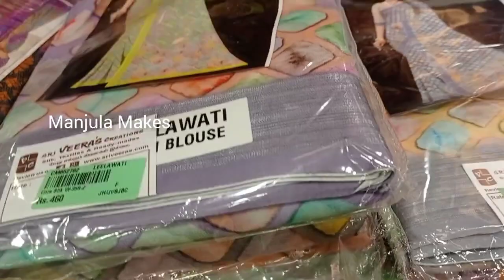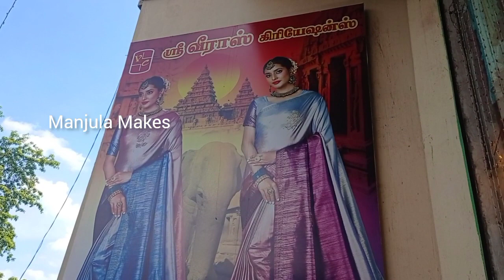Deepavali Sarees Raw silk, Linen, Fancy Cotton,Fancy Silk Sarees in Veeras /Wholesale market Chennai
Deepavali Fancy Sarees Wholesale market Chennai  | Raw silk, Linen cotton, Fancy  Cotton, Fancy Silk sarees in veeras | sri veeras creations | MC Road Sarees Collection | Old Washermenpet  | Manjula Makes
Deepavali Sarees in Veeras

Veeras
Veeras latest sarees Collection
sri Veeras Creations
MC Road
old Washermenpet
Vannarappettai
wannarpet
Sri Veeras Saree collections
Fancy Sarees Wholesale market Chennai
Raw silk,
Linen cotton,
Fancy  Cotton,
Fancy Silk sarees in veeras
Copper Jari Sarees
Copper Silk Sarees
Sri Veeras Creations Sarees
Washermenpet Wholesale Shop
Washermenpet Retail shop
Washermenpet Sarees Shop
saree shopping

Veeras Collections Washermenpet Chennai
sri Veeras Collections Washermenpet Chennai
Sri Veeras Creations Deepavali New Sarees Collections | Poonam, Fancy poonam, Shifon Poonam, Brasso & Fancy Cotton Sarees and More  | Mix Sarees Collections | Manjula Makes

Sri Veeras Creations Vannarapet Aadi Sales |  Aadi New Sarees Collections Poonam , Ethnic /Pure Cotton Sarees with Price | Manjula Makes

Veeras Creations vannarapettai aadi discount offer 2023
diwali sarees
 offer
special discount offer going in Chennai Veeras Creations
limited stocks
 Kurtis & sarees
mc road
wholesale shop
Diwali offer sarees
Deepavali offer sarees
Deepavali Festival Celebration
Diwali sales in veeras
 Diwali Collections of Sarees
MC Road Wholesale Market
Washermenpet Wholesale shops in Tamil
mc road
Washermenpet
clothing
Chennai Street shopping Tamil
Best Street shopping in Chennai
Wholesale market
Chennai Shopping places
Shopping places in North Chennai
Discount offer sale in M.C.Road,
old Washermenpet, Chennai-21
M.C.Road
walking Tour
Washermenpet Wholesale Shop tamil
Washermenpet Wholesale and retail Shop
old Washermenpet wholesale market tamil
Imitation Jewellery in Chennai
Chennai veg Street food. Street food vlog in Tamil, Chennai Street food
Washermenpet Wholesale Shop
Vannarapettai wholesale market
mc road wholesale shop in Tamil
தள்ளுபடி விற்பனை
எம் சி ரோடு தீபாவளி தள்ளுபடி
 தள்ளுபடி விற்பனை
சிறப்பு தள்ளுபடி விற்பனை
புது துணிகள் தள்ளுபடி விற்பனை
பழைய வண்ணாரப்பேட்டை
சென்னை
Veeras
veeras creation
Chennai shopping places in Tamil
Vannarappettai dress shop
old washermenpet dress shop
old washermenpet saree shop
best saree shop in vannarappettai